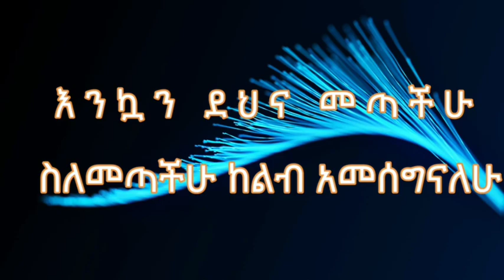የቦረና ህዝብ ዉሀ ሲጠይቁት ወተት የሚያጠጣ ዛሬ ተርበዋል ያማል